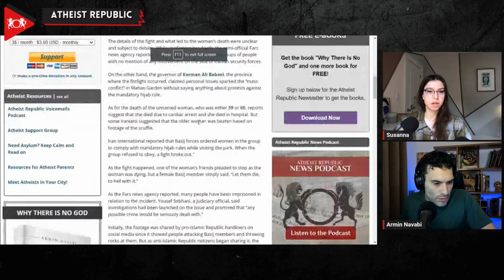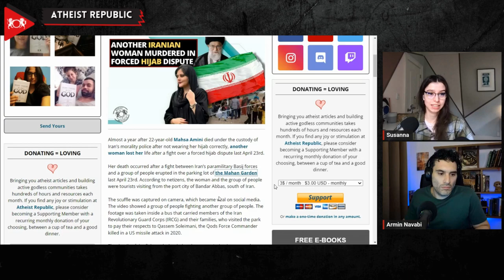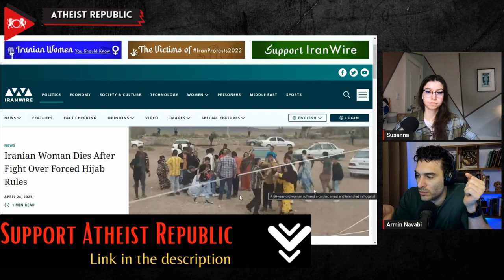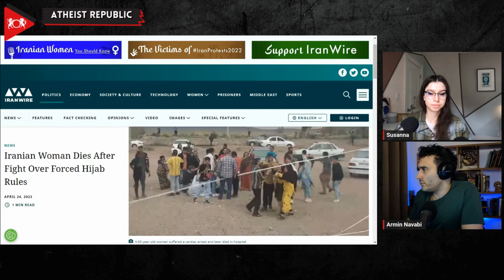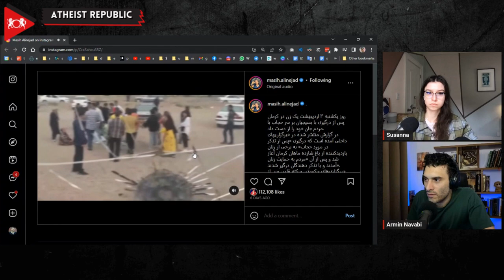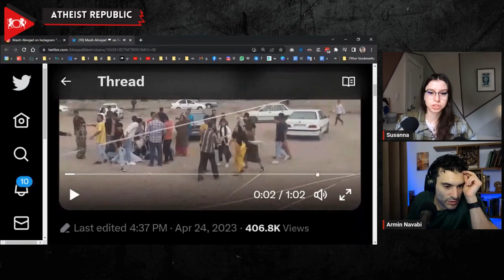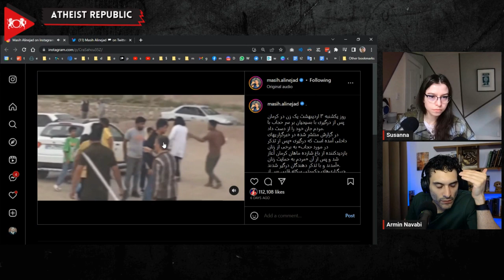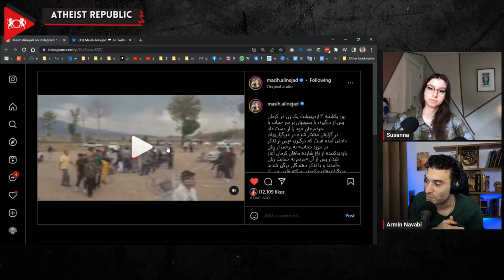Another Iranian Woman Murdered In Forced Hijab Dispute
In a shocking turn of events, a woman tragically lost her life in Iran during a heated hijab dispute on April 23rd. A dramatic fight between the country's paramilitary Basij forces and a group of people was caught on camera, quickly going viral on social media. The details of the fight and what led to the woman's death were unclear and subject to debate. Reports suggest that the unnamed woman, who was either 59 or 60, died due to cardiac arrest in the hospital. However, some Iranians suggested that the older woman was beaten, based on footage of the scuffle. Iran International reported that Basij forces ordered women in the group to comply with mandatory hijab rules while visiting a park. When the group refused to obey, a fight broke out. In the video footage, a female Basij member can be heard saying, "Let them die, to hell with it." This harrowing incident comes on the heels of 22-year-old Mahsa Amini's tragic death under the custody of Iran's morality police for an improperly worn hijab. With the Islamic Republic ramping up the enforcement of strict hijab laws, tensions continue to rise.

Source:
Location: Iran